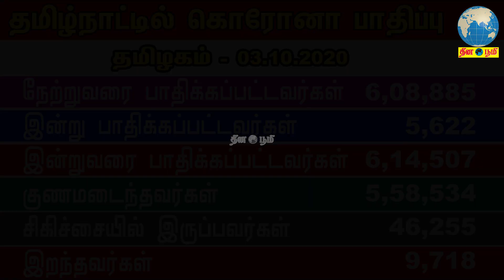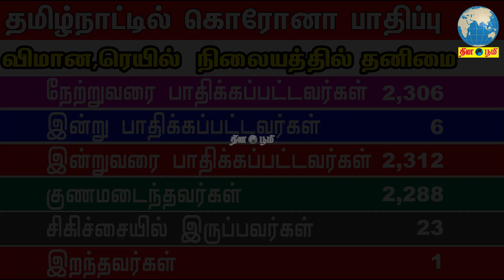தமிழ்நாட்டில் மாவட்ட வாரியாக கொரோனா பாதிப்பு 03.10.2020|Coronavirus Update Tamil Nadu District Wise